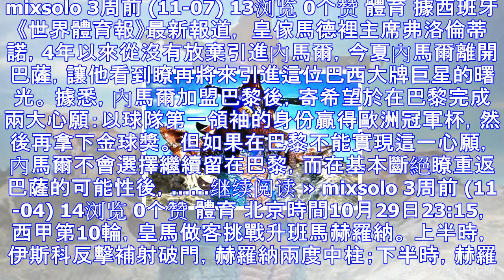能將奧特曼變成塑像的四個怪獸，奧特之父也曾中招！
奧特劇中總有一些比較奇葩的怪獸讓我們印象深刻，比如說能讓人犯困的巴歐恩，可以讓人失去記憶的宇宙怪貓等。但是其中也有幾頭可以把敵人變成石頭的怪獸，碰到他們奧特曼就要倒黴瞭。 1.加高爾貢 加高爾貢是《艾...